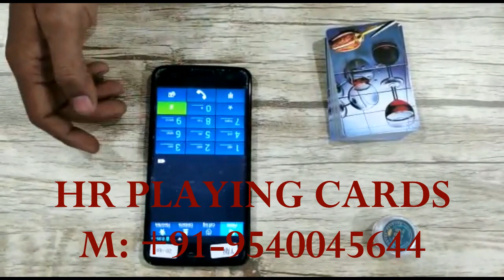Teen Patti Game Video with New CVK800 Mobile Cheating Device, 9540045644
CVK800 is one of the new cvk devices available in the market right now. Watch the complete teen patti game video and learn how to get the result information from the cvk800 mobile cheating device without catching attention of other players. This device can identify cards and analyze result of the games in 0.1 second. The scanning speed for this device is very fast.